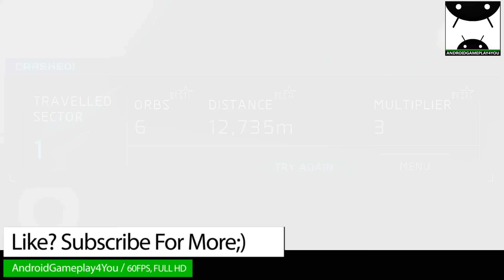Super Sonic Surge Android GamePlay Trailer [60FPS] (By CYSCORPIONS)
Blast your way once again through an obstacle-filled, dangerous world; this time, the worlds are infinite.
Super Sonic Surge is the follow-up to the fast-paced Sonic Surge. Race across different sectors, each filled with obstacles which you must avoid, while shooting down on enemy ships that would fly past you. Collect enough orbs along the way to unlock faster and more powerful ships.

Features:
Race through INFINITE worlds that changes every day
NEW SHIPS can be unlocked by collecting orbs
Complete QUESTS and MISSIONS to gain more orbs
Get daily REWARDS
Pick up POWERUPS along the way
Post your best scores with SOCIAL and GLOBAL LEADERBOARDS